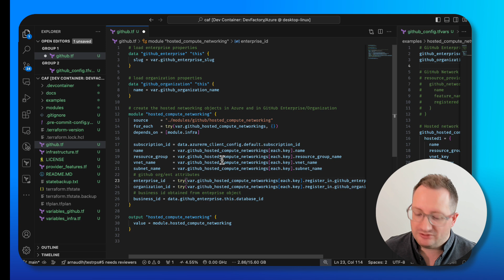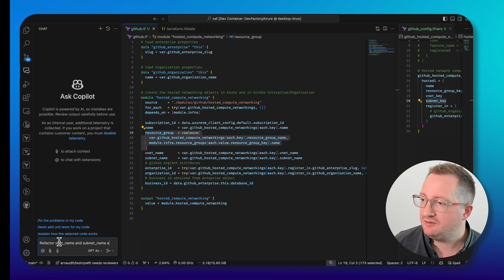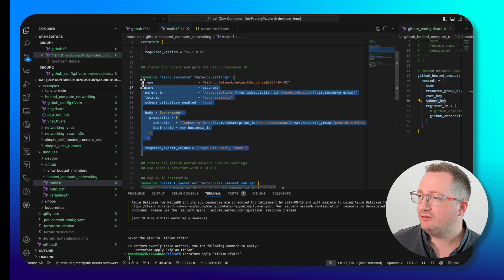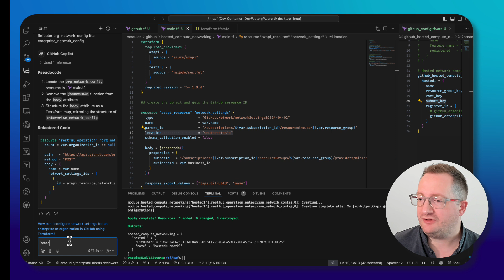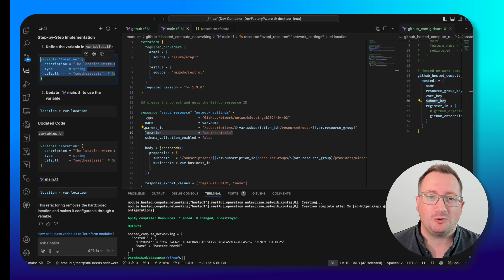GitHub Copilot with Terraform - Ep 3 - Refactoring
More refactoring of Terraform with GitHub Copilot, in this episode: Inline completion vs Chat.